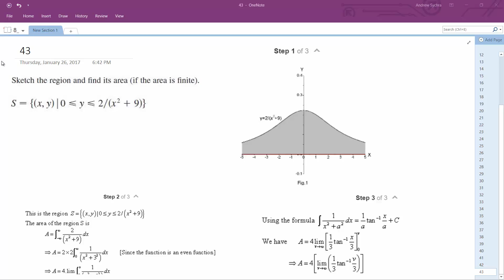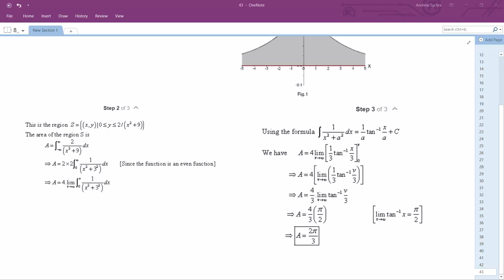S = {(x,y)} | = less than y less than 2/(x^2+9)}